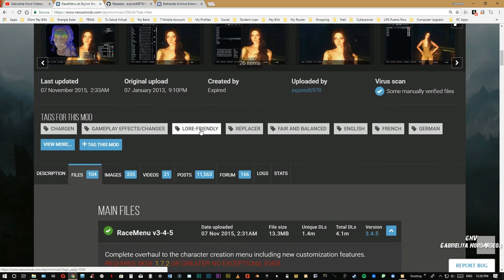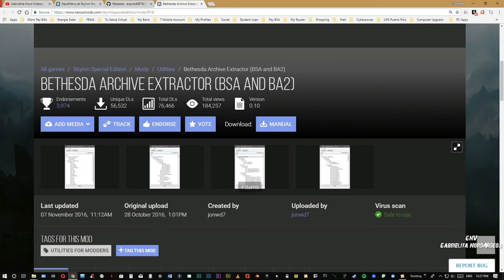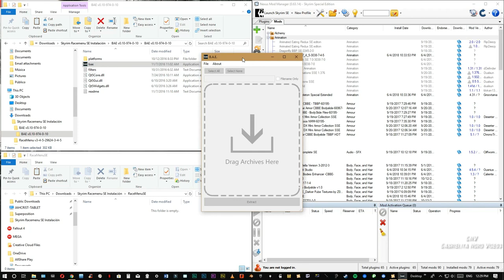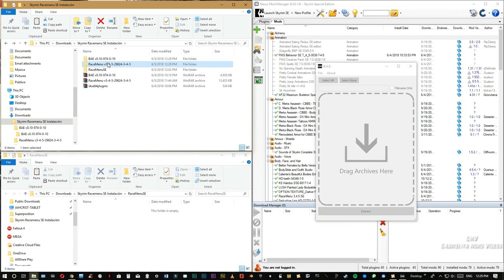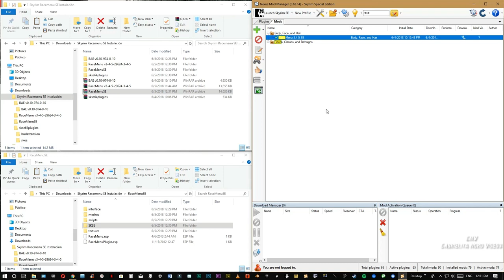Skyrim Instalación de RaceMenu en Skyrim SE [Tutorial]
AVISO: Versión de RaceMenu para Skyrim SE disponible ya.

Síganos en Discord

Para Skyrim Edición Especial

Mods
RaceMenu (Skyrim 32bits)